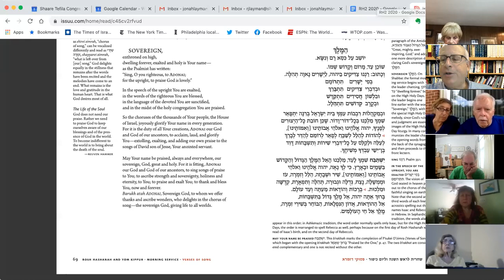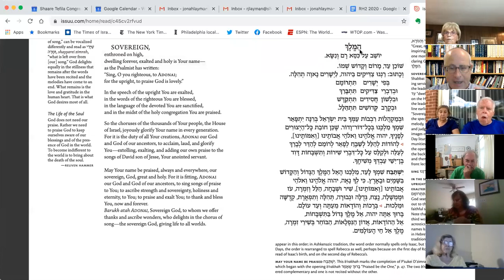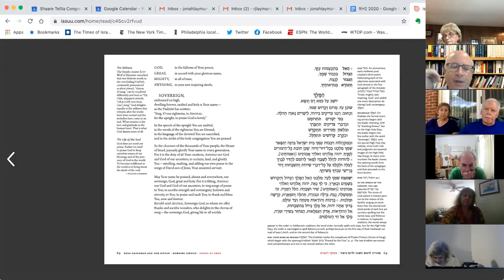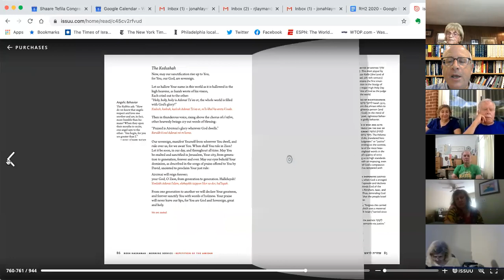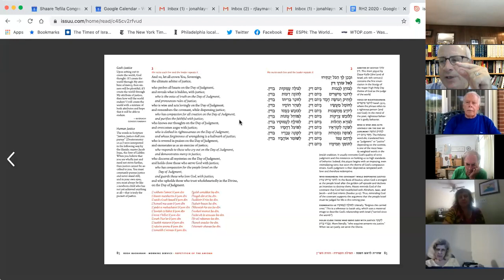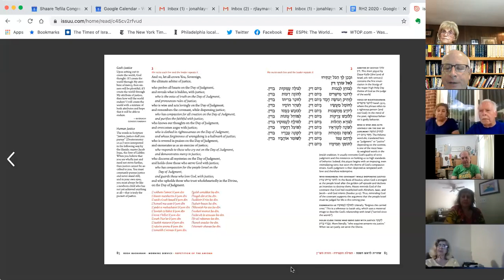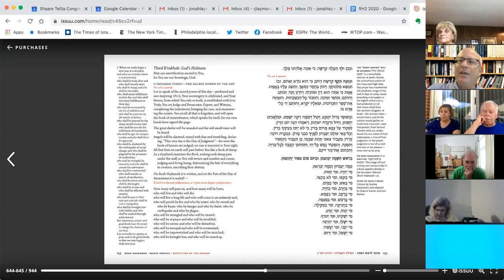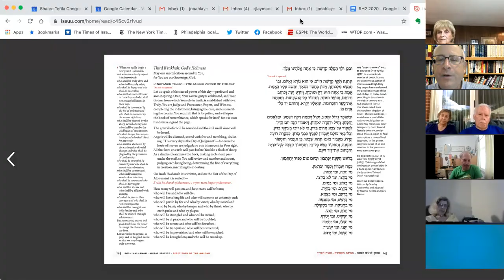High Holiday Seminar - Part 2 - Themes of the Rosh Hashanah Service